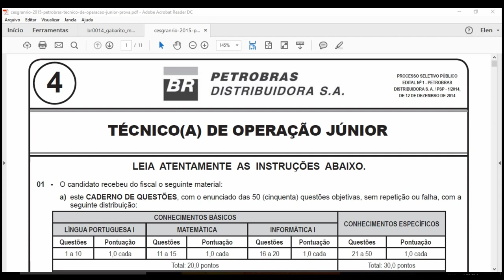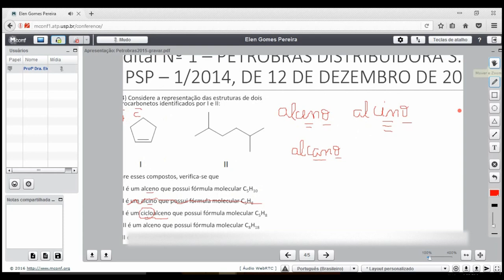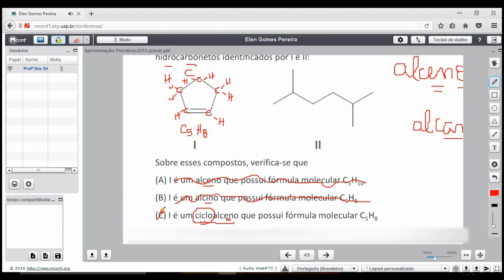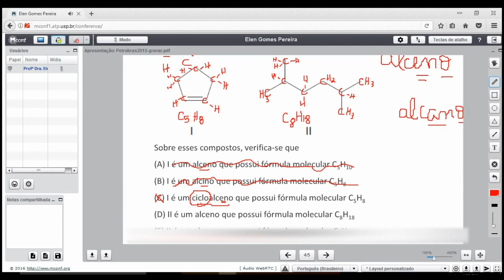Técnico de Operação Júnior PETROBRAS | Questão 24 Prova 4 de 2014 Resolvida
Questão Comentada de Concurso da Prova 4 Petrobrás 2014:

Questão 24) Considere a representação das estruturas de dois hidrocarbonetos identificados por I e II (vide figura). Sobre esses compostos, verifica-se que:

A) I é um alceno que possui fórmula molecular C5H10
B) I é um alcino que possui fórmula molecular C5H8
C) I é um cicloalceno que possui fórmula molecular C5H8
D) II é um alceno que possui fórmula molecular C8H18
E) II é um alcano que possui fórmula molecular C8H20

Officina Scientia
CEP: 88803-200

Termos relacionados a TECNICO DE OPERAÇÃO JUNIOR PETROBRAS:

1 - tecnico de operação junior petrobras
2 - técnico de operações petrobras
3 - tecnico de operação petrobras
4 - tecnico de operação